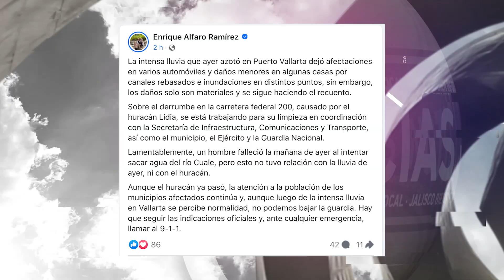Continúa recuento de daños materiales tras remanentes de Lidia en Puerto Vallarta | Jalisco Noticias